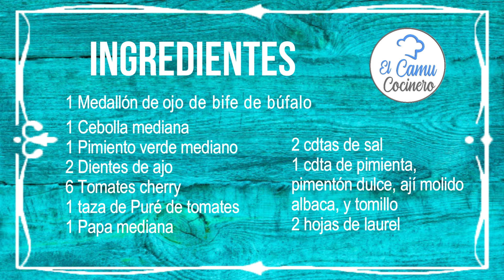Ojo de bife de búfalo a la criolla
INGREDIENTES:
1 Medallón de Ojo de bife de Búfalo
50 gr. de Manteca
1 Cebolla mediana
1 Pimiento verde mediano
6 Tomates cherry
2 Dientes de Ajo
1 Taza de puré o salsa de tomates
1 Papa
Sal, pimienta, ají molido, pimentón dulce, albaca tomillo y laurel a gusto

UTENSILIOS:
Hilo (choricero) y 1 palito de brochette

PROCEDIMIENTO:
Atar con hilo el medallón de ojo de bife de búfalo, para que conserve su forma, y atravesarlo con un palito de brochette.
Sellar la carne de ambos lados en una plancha bien caliente.
Agregar 50 gr. de manteca. Picar o procesar una cebolla y pimiento verde y agregarlo a la cocción. Picar 2 dientes de ajo y unos tomates cherry y agregarlos a la carne.
Condimentar con Sal, pimienta, ají molido, pimentón dulce, albaca tomillo y laurel a gusto.
Cocinar a fuego medio o bajo por 20 minutos de cada lado, agregar 1 taza de puré o salsa de tomates, cocinar 10minutos más y servir.